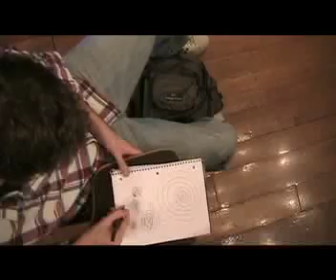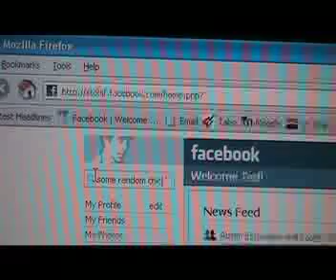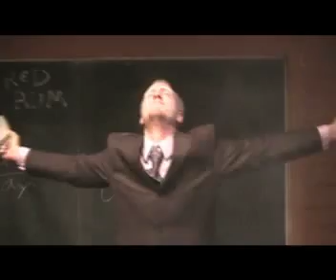P.O. Box 973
A boy falls in love with a girl but has trouble finding her.  The movie was done for class but was based off of the 48 hour movie festival.  The prop was a guitar, the character was Marie Leshay a struggling artist, the genre was romance, and the line of dialogue was "Calm down, it's only a dream."